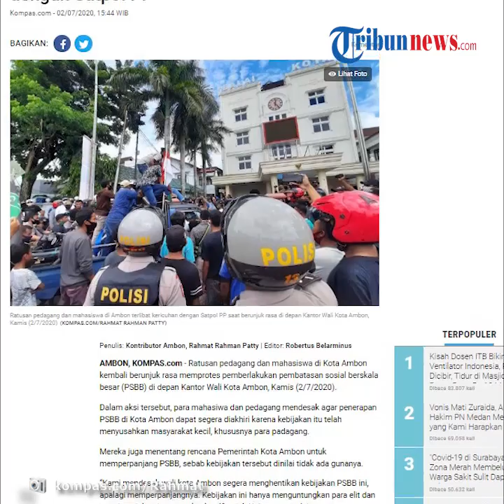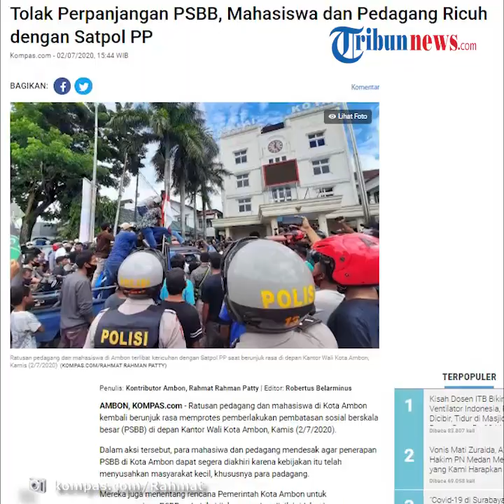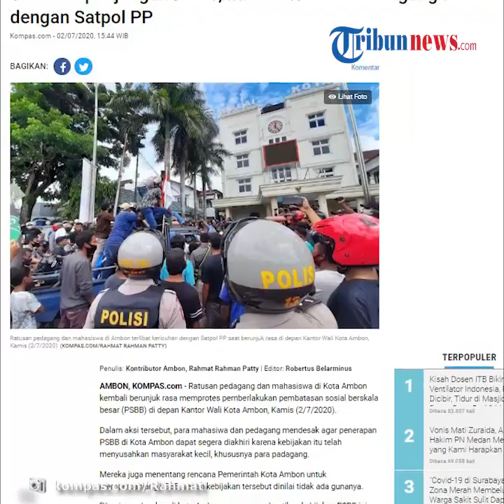Video Ricuh Mahasiswa, Pedagang dengan Satpol PP saat Demo Tolak Perpanjangan PSBB di Ambon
TRIBUN-VIDEO.COM - Pada Kamis (2/7/2020), ratusan pedagang dan mahasiswa melakukan demo di depan Kantor Wali Kota Ambon.

Demo tersebut dilakukan untuk memprotes perpanjangan masa Pembatasan Sosial Berskala Besar (PSBB) di Kota Ambon.

Terjadi aksi saling dorong antara mahasiswa dan pedagang dengan Satpol PP hingga berakhir ricuh.

(VO)
Dalam aksi tersebut, para mahasiwa dan pedagang mendesak agar penerapan PSBB di Kota Ambon dapat segera diakhiri.

Sebab, kebijakan itu dinilai telah menyusahkan masyarakat kecil, khususnya para padagang.

Mereka juga menentang rencana Pemerintah Kota Ambon untuk memperpanjang masa PSBB.

“Kami mendesak wali kota Ambon segera menghentikan kebijakan PSBB ini, apalagi memperpanjangnya. Kebijakan ini hanya menguntungkan para elit dan membunuh kami masyarakat kecil,” teriak seorang mahasiswa.

Dalam aksi tersebut, mereka juga memprotes, selama masa PSBB banyak warga yang kehilangan pekerjaan.

Selain itu juga memprotes pemerintah yang tidak memperhatikan bantuan sosial.

Sempat beberapa kali terjadi aksi saling dorong dengan petugas SAtpol PP yang menjaga gerbang masuk kantor Wali Kota Ambon.

Dikutip dari Kompas.com, Kamis (2/7/2020), kericuhan beberapa kali terjadi lantaran keinginan para pendemo untuk masuk ke halaman Kantor Wali Kota Ambon tidak dipenuhi.

Dalam kericuhan itu, beberapa pedagang sempat terjatuh karena saling berdesakan.

Aksi itu berlangsung selama tiga jam, namun tidak ada satu pun pejabat berwenang yang menemui.

Mereka lalu membubarkan diri.

Namun mengancam akan terus melakukan aksi hingga Pemerintah Kota Ambon mau memenuhi permintaan mereka.

(Tribun-Video.com/Kompas.com)

Artikel ini telah tayang di Kompas.com dengan judul "Tolak Perpanjangan PSBB, Mahasiswa dan Pedagang Ricuh dengan Satpol PP",
Penulis : Kontributor Ambon, Rahmat Rahman Patty